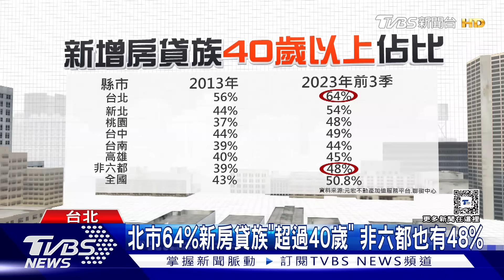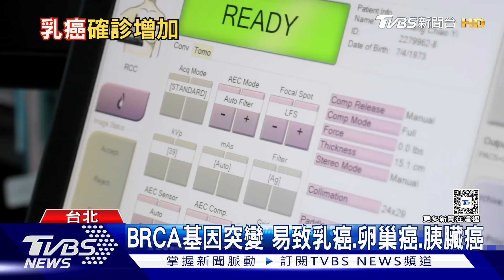北市64%新房貸超過40歲 全台恐138萬人罹患儲物症 | 十點不一樣 20240207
房價居高不下，不只六都買房困難，全台都面臨這狀況，根據資料顯示，近10年來，貸款買的民眾年齡往後延，2023年前3季，全國新增房貸族，40歲以上占比衝破5成，高房價負擔擴及到青壯年族群。愛物惜物是美德，但如果你什麼都捨不得丟，把家裡堆的滿滿滿，恐怕不是念舊行為，而是罹患儲物症。美國精神醫學會在2013年，就正式將儲物症列為獨立的精神疾病診斷，推估盛行率是全球人口的2%到6%，而我國恐約46萬到138萬人罹患儲物症。詳細內容請鎖定TVBS新聞台。